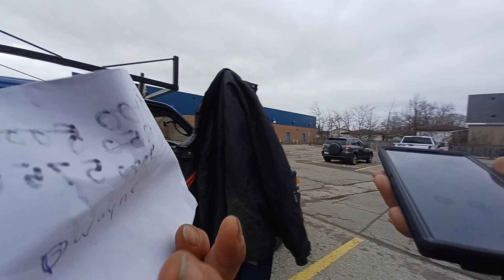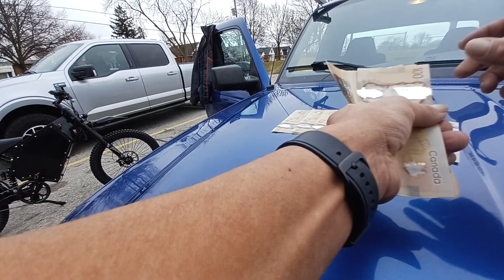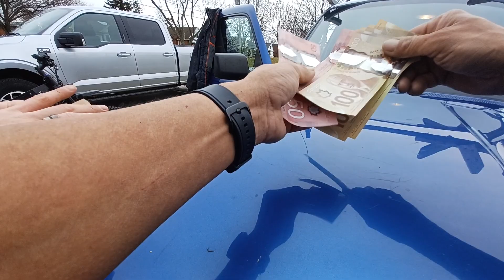Buying an ebike!!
Huge thanks to Myles Drake for putting together a great ride!